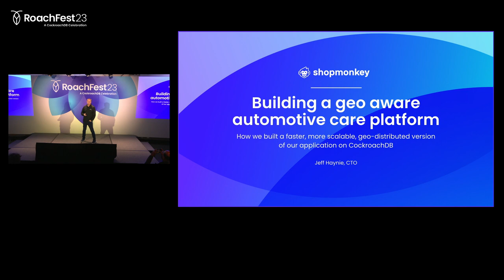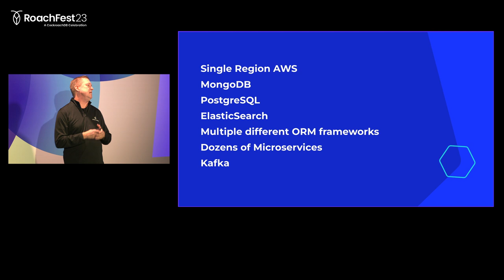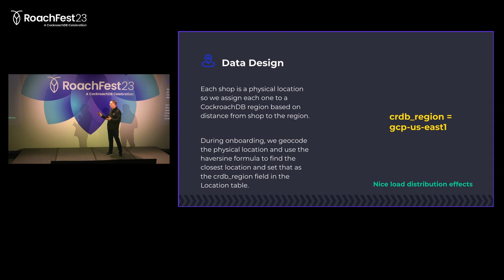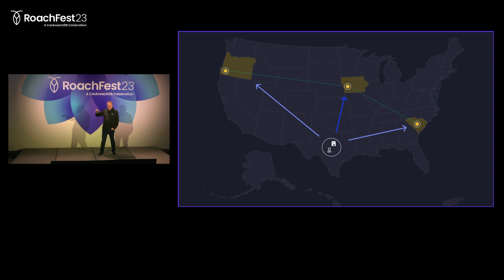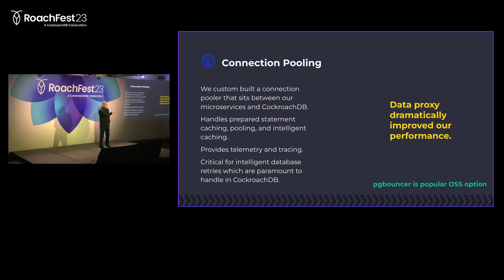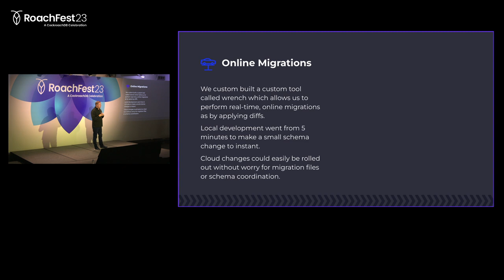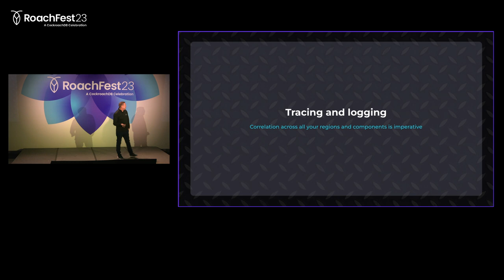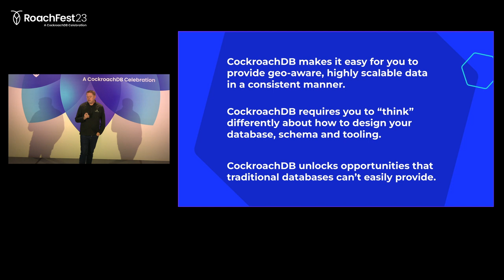How Shopmonkey built a geo aware automotive care platform with CockroachDB | RoachFest 2023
When Shopmonkey rebuilt their auto shop management software from the ground up, providing fast and highly available access to their software from thousands of physical shop locations throughout North America was their number one priority.

Distributed SQL database CockroachDB’s multi-region capabilities, which provide fast access from geo-distributed locations, was at the foundation of this initiative. Migrating data from MongoDB to CockroachDB cluster was only one part of this journey. They also had to rearchitect our monolithic application to take advantage of these new capabilities.

This talk by Shopmonkey's CTO Jeff Haynie discusses the compelling reasons why they moved their core business to CockroachDB and what architectural innovations were implemented to take advantage of CockroachDB’s unique multi-region capabilities.

00:00 Welcome and Introduction
00:26 What is Shopmonkey?
01:38 Shopmonkey's software architecture before CockroachDB
02:58 Why Shopmonkey chose CockroachDB
03:20 Using multi-region managed CockroachDB
03:46 Architecture for a multi-region database
04:55 Using global tables in CockroachDB
05:45 Why adding crdb_region to where clauses can be critical for performance
06:58 Routing data in CockroachDB with geo aware global load balancers and a location aware service mesh
08:26 How Shopmonkey's custom connection pooler handles prepared statement caching, pooling, and intelligent caching
09:46 How Shopmonkey uses changefeeds (CDC)
11:17 Performing real-time, online migrations
13:05 Inside Shopmonkey's dev environments
14:17 Tracing and logging
16:11 Closing notes